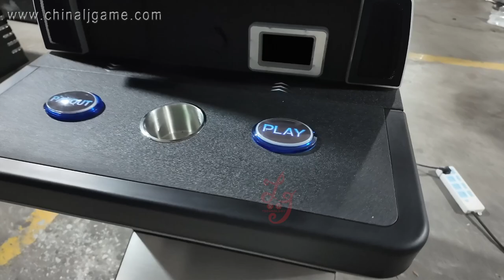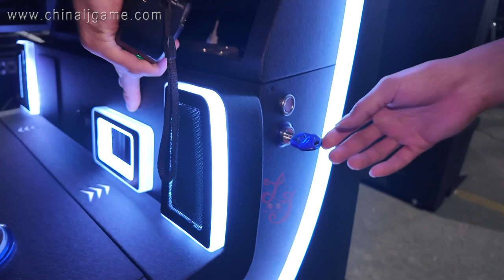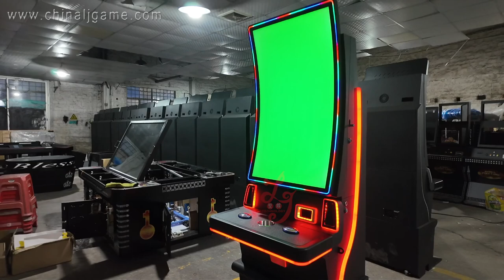43 inch Open and Check Inside Arcade Metal Cabinet machines of curved Gaming machines for sale